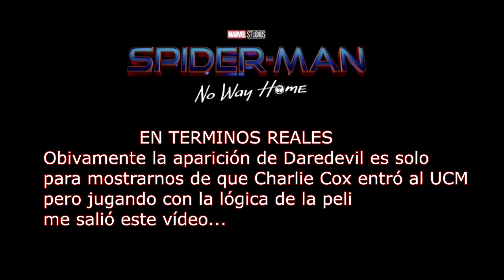Por qué Matt Murdock ayuda a Peter en NO WAY HOME?